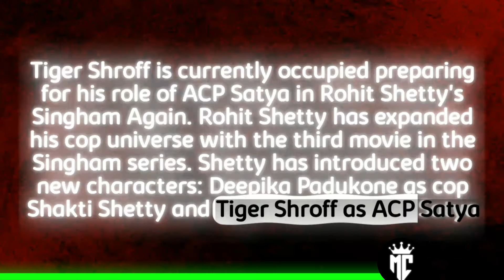Can TIGER SHROFF become BOLLYWOOD'S next SUPERSTAR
Can TIGER SHROFF become BOLLYWOOD'S next SUPERSTAR by Mr Critique

Is this the end of Tiger Shroff's career in Bollywood? Join us as we delve into the ups and downs of Tiger Shroff's journey in the film industry. From his blockbuster hits to recent challenges, we explore what the future holds for this action star.

In this video, we'll cover:

Tiger Shroff's Early Success: A look at his debut and initial hits.

Recent Box Office Performances: Analyzing his latest movies and their impact.

Industry Insights: What experts are saying about Tiger Shroff's career.

Future Projects: Upcoming movies and what they could mean for his career.

Is this truly the end, or just a new beginning? Watch now to find out!

Queries Solf :-

• tiger shroff
• tiger shroff upcoming movie
• upcoming movies of tiger shroff
• tiger shroff upcoming movies 2025
• end of bollywood
• end of tiger shroff career ?
• tiger shroff career the end
• tiger shroff and disha patani
• tiger shroff and akshay kumar
• hindi
• tiger shroff all movie list hit and flop
• heropanti
• shamshera
• heropanti 2
• tiger shroff and disha patani all movie list
• Bollywood